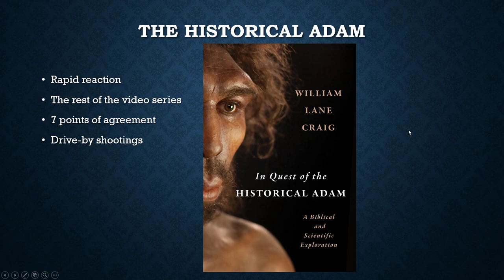William Lane Craig and Genesis - Episode 12: In Quest of the Historical Adam review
I review WLC's new book In Quest of the Historical Adam in light of the previous episodes I've done on his class called Defenders 3: Excursus on Creation of Life and Biological Diversity, which includes much of the same material.

Couple of mistakes:
I said in Exodus 34 that the stone tablets were written by the finger of God. In the text, it actually says that God told Moses to write down the words. So I'd maintain the point I made in the video, that Genesis has the best case to be the actual, verbatim words of God. It's just that Moses clearly was the one who actually wrote it, potentially with God dictating to him over 40 days and 40 nights on Mt. Sinai. Many commentators claim that the words refer to the commandments which appear subsequently in Exodus 34, but I don't think that would have taken 40 days and 40 nights to write. Genesis is another matter.

I said that the mutations affecting brain development Craig was talking about were "SNPs." Technically, SNPs are positions in the genome where different populations differ by a single nucleotide difference. What Craig is talking about is a single mutation that all humans have, so technically it's not a Single Nucleotide Polymorphism (SNP) because it's the same sequence in every human and there's no differences. It would be a point mutation though.